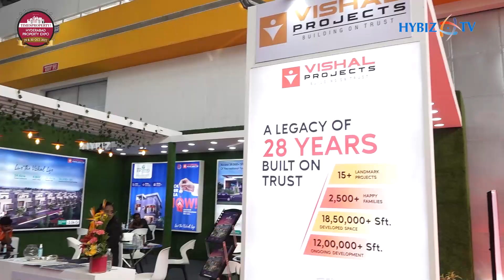Kavya - Vishal Projects Private Limited | Times Property Expo 2022 | Real Estate Expo | Hybiz tv